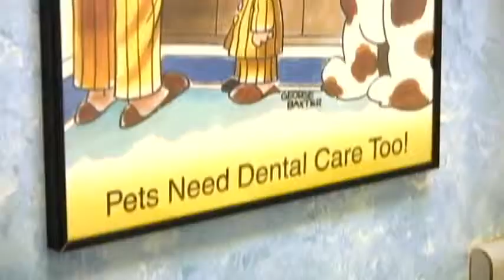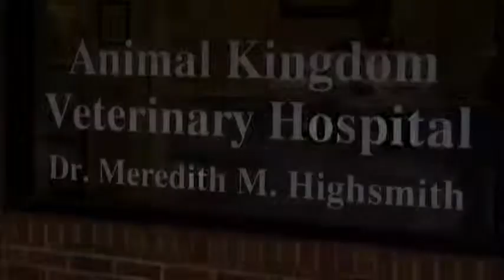Animal Kingdom Veterinary Hospital - Cary NC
Located in downtown Cary, we are a full service veterinary hospital providing a wide range of services and are dedicated to the care of companion animals.